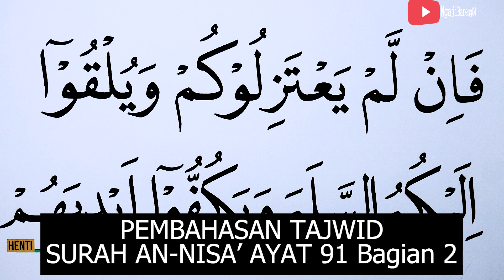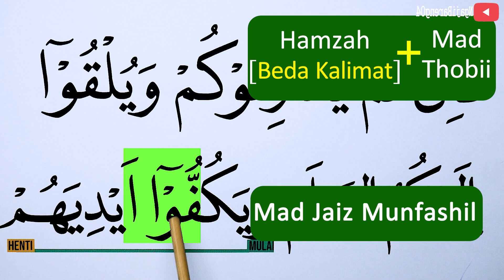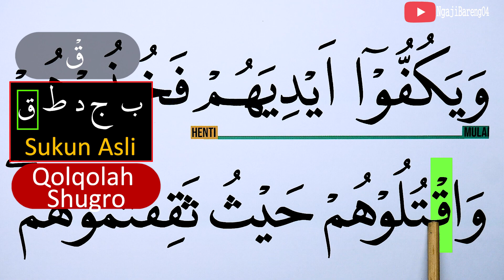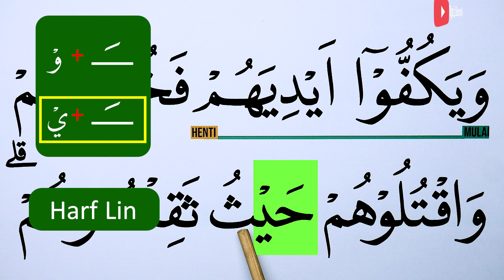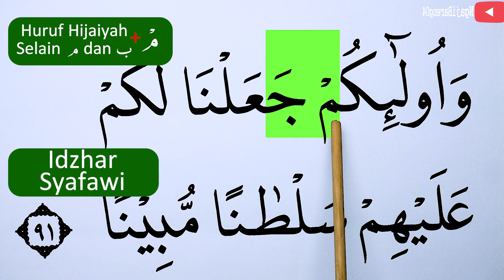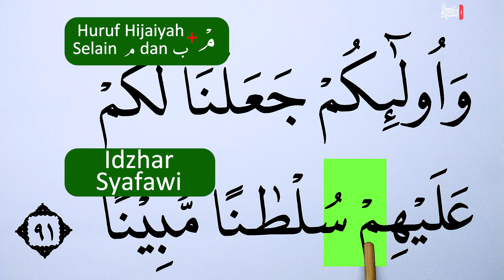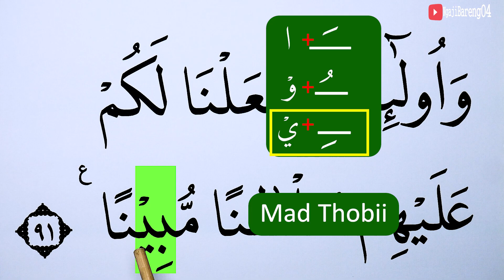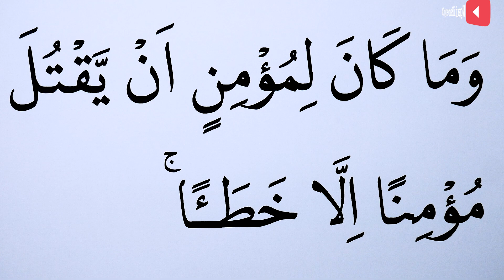MENGURAI TAJWID SURAH AN NISA' AYAT 91 BAGIAN 2 BACA & CONTOH PENGUCAPANNYA EPS 953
Episode kali ini adalah episode 953 Mengurai tajwid surah An Nisa ayat 91 bagian 2 lengkap cara baca dan contoh pengucapannya. Ada kuis/Pertanyaan di video ini, Silahkan dijawab ya di kolom komentar. jawaban yang betul akan kami like setiap hari (19:30 WIB) sebelum Video episode selanjutnya (terbaru) tayang.